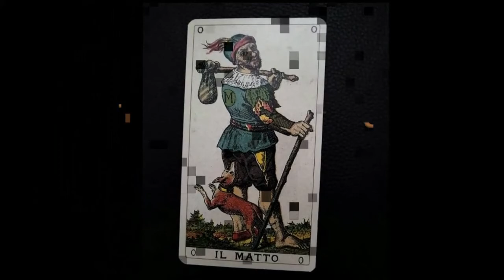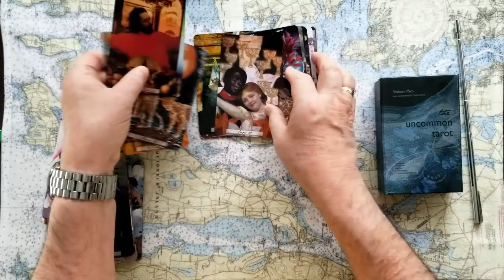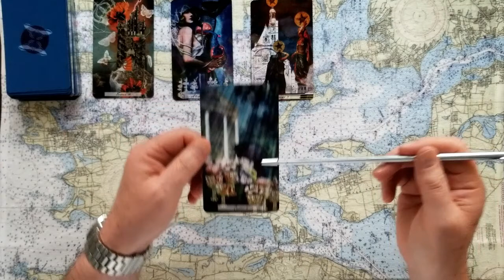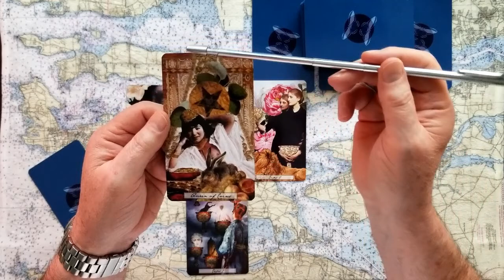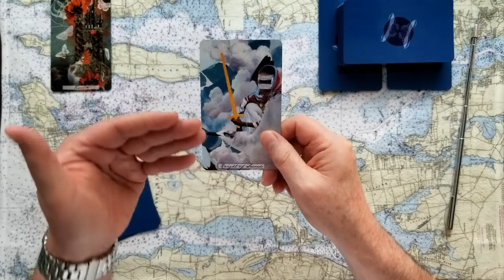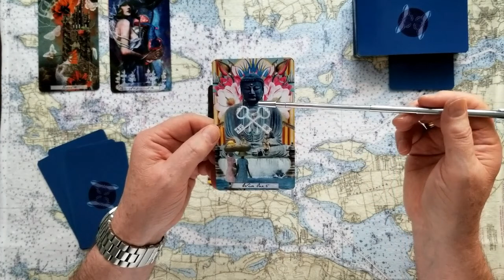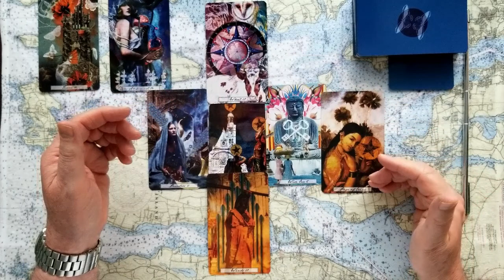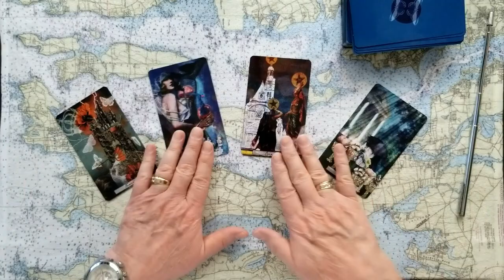Christmas 4 Card Oracle U Pick Tarot Card Reading with Dyadic Cross finish Tarot Card Reading